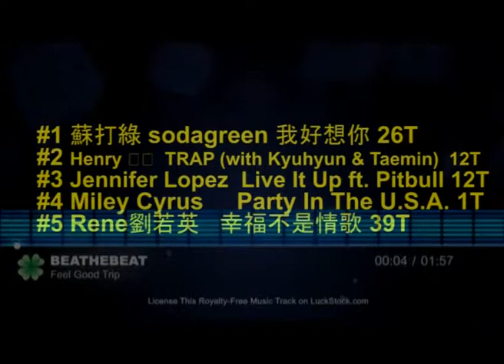wDJ Music Chart 18/08/2013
18/08/2013 Chart